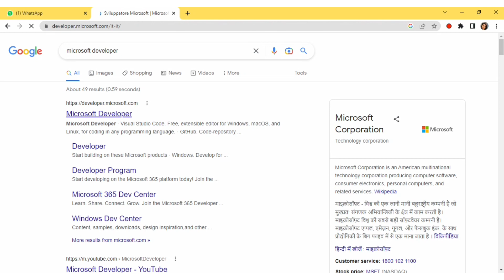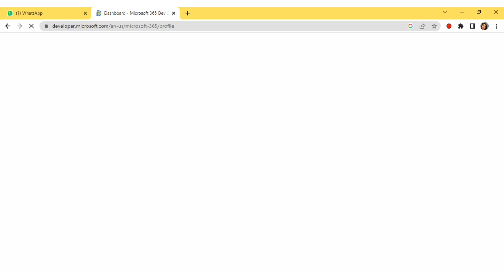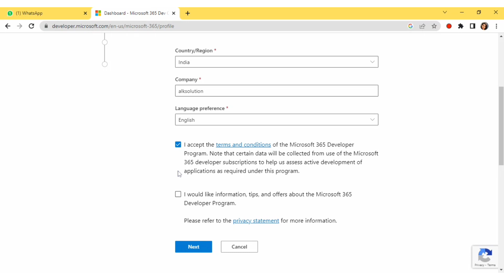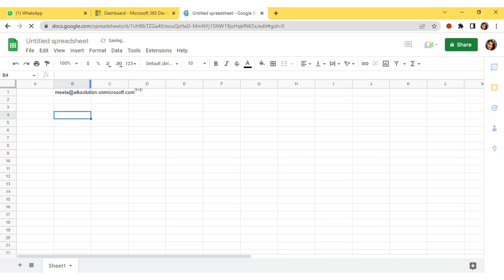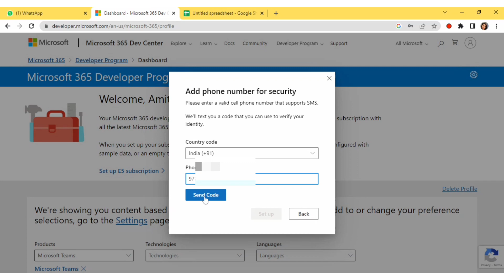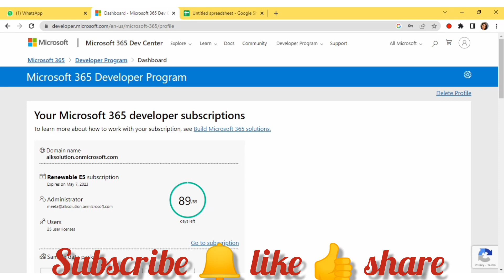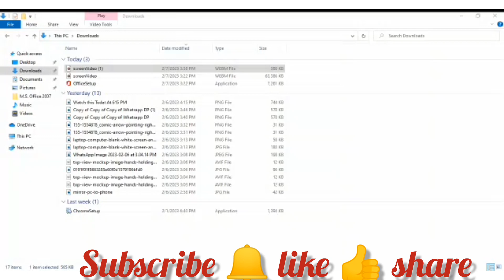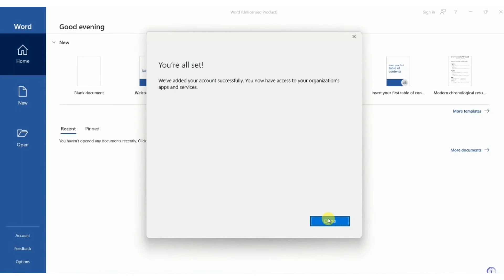How to download & install Genuine MS office 365 For Lifetime Free | Microsoft 365 Apps Enterprise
Download Genuine MS office 365 For Lifetime Free | Microsoft 365 Apps for Enterprise This is the genuine office 365 apps from where you can download ms office 365 for lifetime for windows 10 and windows 11.  Download MS office 365 from Microsoft official website. This video about Microsoft 365 apps for enterprise.

your support is everything to us.

My Channel is about:
👉Learn (Basic Tips and tricks, Bulk Email, Digital Marketing, Online Earnings, Basic Information for All)